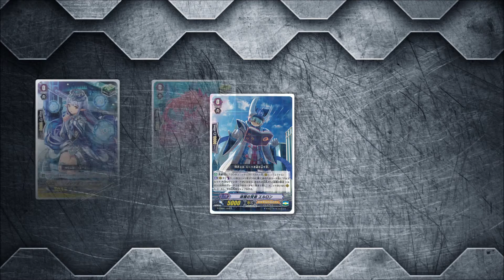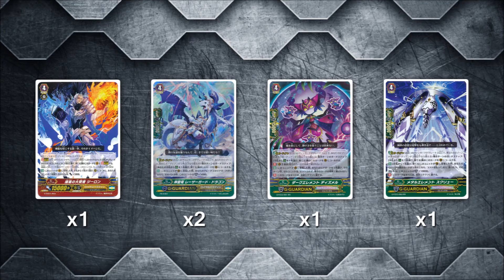【対戦動画】 Cardfight! Vanguard: Alfred "Blaster" (G-CHB01) Deck Profile! (Royal Paladin) 【ヴァンガード】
New Alfred / blaster deck upgraded with new cards from the latest booster pack, G-CHB01: TRY3 NEXT!

Starter:
x1 Guidepost Sage, Elron

Triggers:
x4 Refresh Healer  (Heal)
x4 Psion Rider   (Critical)
x4 Alabaster Owl (Critical)
x4 Floral Paladin, Flogal (Critical)

Grade 1s:
x4 Laurel Knight, Sicilus  (Stride Enabler)
x4 Holy Knight Guardian (G PG)
x4 Blaster-friend, Barcgal
x2 Paccgal

Grade 2s:
x4 Blaster Blade
x4 Favored Pupil of Light and Dark, Llew
x3 Swordsman of Light, Blaster Javelin Larousse

Grade 3s:
x2 King of Knights' Light Manifest, Alfred Oath
x4 King's Adjutant Knight, Galehaut
x2 Light Source Seeker, Alfred Exiv

G-Zone:
x4 Aerial Divine Knight, Altmile
x4 Transmigratory Dragon, Holy Squire Dragon
x1 Holy Dragon, Legit Sword Dragon
x2 Blazing Sword, Fides
x1 Great Sage of Contradiction, Jirron
x2 Holy Dragon, Laserguard Dragon (G-Guard)
x1 Dark Element, Dizmel (G-Guard)
x1 Metal Element, Scryew (G-Guard)